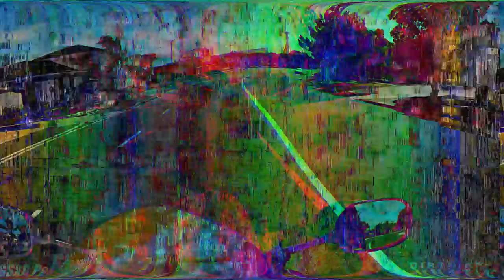IF YOUR LIFE IS BORING GET A MOTORCYCLE | EP. 2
NEW Episode of Epic, Scary, Unusual and Angry moto moments. This episode is full of unusual biker clips.
We are adding ourselves to explain some situations.

1:42 -Lovely Nina- SUV almost cuts off biker
1:52 -Ferrous Cromagnon- Drivers of Chattanooga
2:46 -JinyJohnny- Rear Wheel Slide Save
3:29 -Maximuskacksimus- Motorcycle CRASH - Near Head-On Collision with car
4:27 -W.B.K white- Desert dust Devil Grand Junction. Moto... Wheelie...
5:38 -Honda Rider- Bad truck driver
5:49 -AZ Skoots- Motorcycle almost sideswiped by car
6:02 -AZ Skoots- Another close call on the motorcycle
6:11 -Vito the Rider- Van cuts me off
6:19 -Mountain Drew- Crash at intersection
7:23 -DingRawD- So I came off my motorbike for the first time
7:40 -Ferrous Cromagnon- not looking
8:43 -PMK- CRAZY DRIVER cuts us off in HOT PURSUIT from POLICE. Always be aware of your surroundings!
9:02 -GSXR Pat- Bad drivers of Cape Town
9:12 -AZ Skoots- Motorcycle close call.
9:20 -CHTICROB- DashCamAuto
9:34 -RiShark Tíburon- Loose Load Weon 4K
10:27 -Roy_Bjx- random thing on the road
10:56 -CP丞- Taiwan stupid drivers
11:13 -Honda Rider- Funny fail on ice